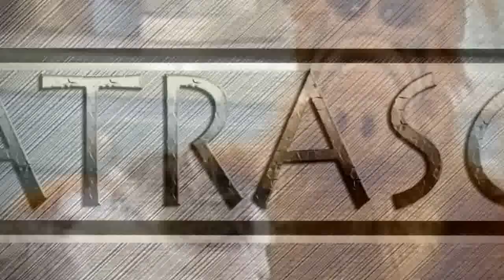Suertudo - ALF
La tradición Satrasca con nuestro amigo Alf sigue todos los Viernes en instagram/satrasca2 nos vemos allá ;)